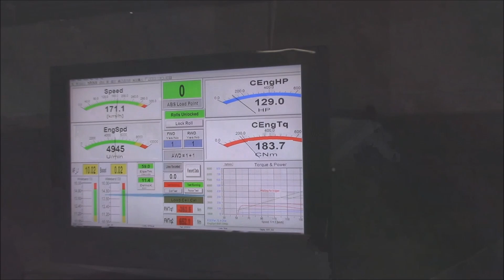Диностенд от Drom.ru: VW Jetta, Kia Cerato и Skoda Octavia